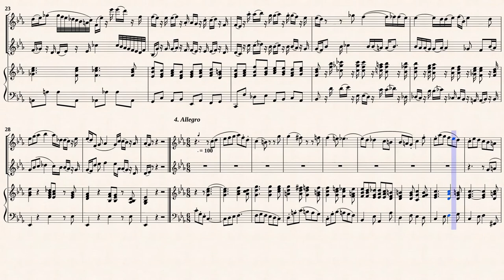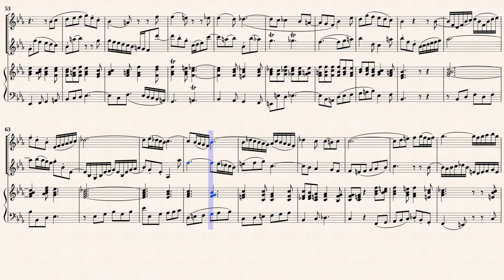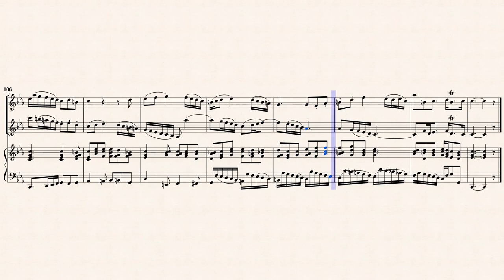Bach, J. S. _ Sonata sopr'il Soggetto Reale, BWV 1079 [Trv, Vln, Viol, Hch]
continuo realization, Johann Philipp Kirnberger (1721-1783)
Sonata Sopr'il Soggetto Reale a Traversa, Violino e Continuo
from " Musicalisches Opfer, BWV 1079 "
Traanscribed from IMSLP#221455 to 221458 PDF Files.